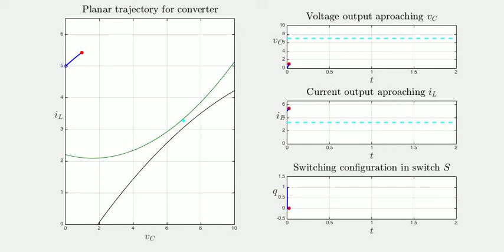Hybrid Control for the Boost Converter